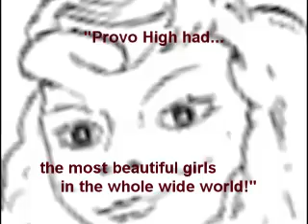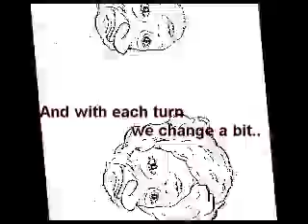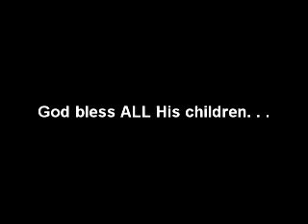Everybody's Beautiful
Everybody's Beautiful, music, sketches,provo high class of 1957